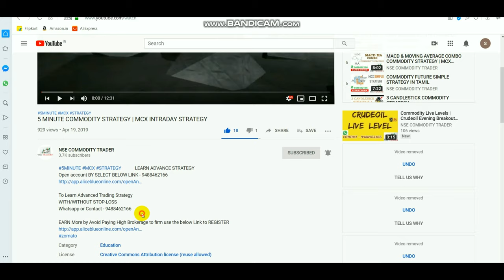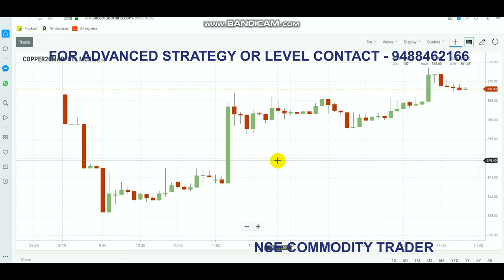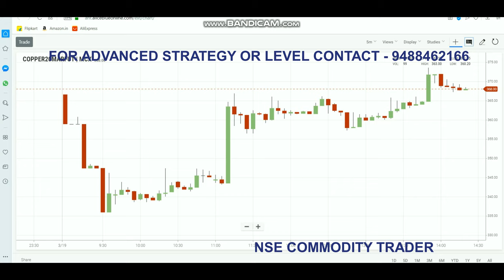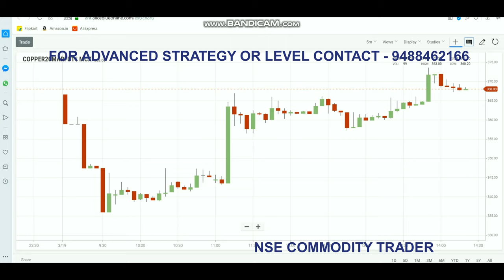Live Trading video 50000rs profit | Intraday live trading | Copper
To Open Account Select CLICK Link -  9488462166

This Video about Yes bank latest News and  Updates